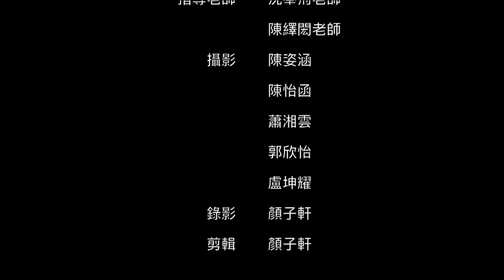20161020新埔國中職業試探